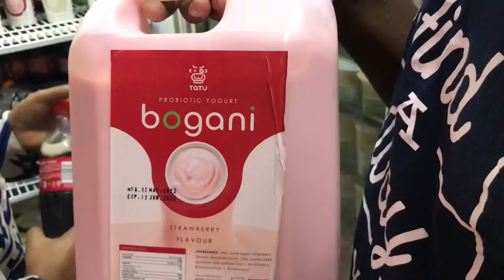Your own JOB it’s better 100% than employment